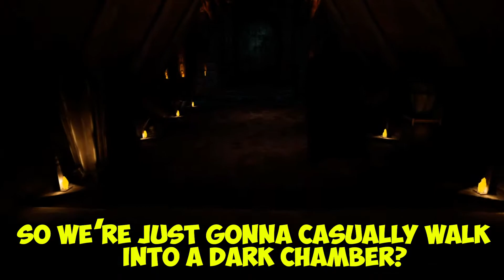what the F***